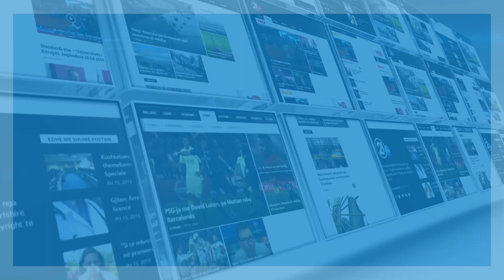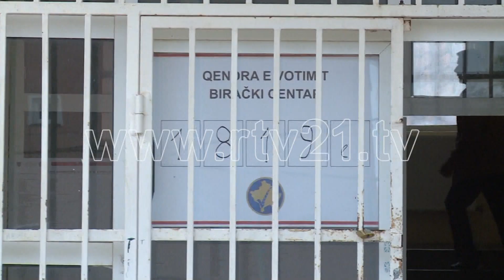ZGJEDHJET 2017 - Procesi zgjedhor ne Podujeve - 11.06.2017